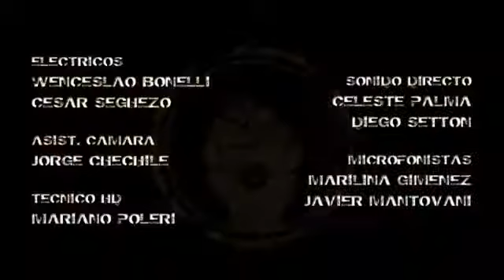Deus Irae (2017) short movie - The Best Documentary Ever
Deus Irae: A fragile border separates our world from the realm of darkness, where nightmarish creatures await in the shadows. Only one thing is standing in their .

Queres ayudar a producir mas material Nerdhaus? Want more of this? Teaser de Deus Irae, .

1 Red Balloon 2 Deus Irae 3 The Raven 4 Superman: Showdown 5 Red undead 6 Someday Hero 7 Secret Of Mechanical City 8 Bad Moon Rising 9 The .

Week 133 Savini1979 Reviews Deus Irae (Short Film 2017) Dir/Pro/Written: Pedro Cristiani Pro: Guille Gatti Cast: Gaston Ricaud , Bernarda Pages , Ana Pauls .